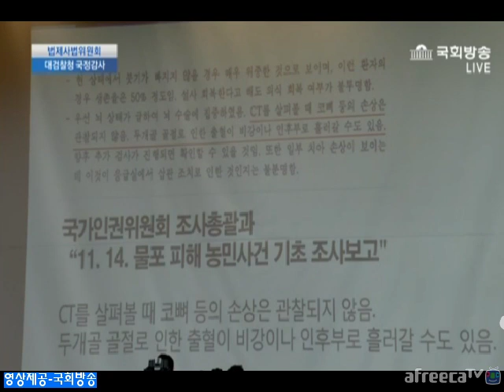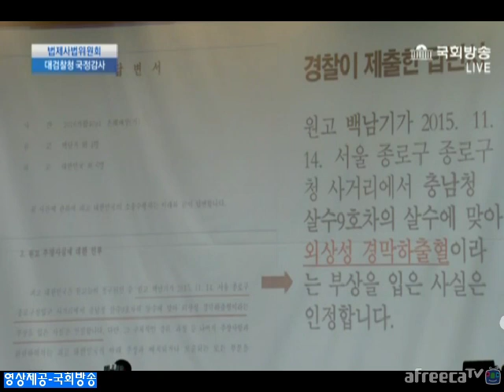박주민 의원 "일베에서 주장하는 빨간우의 폭행" 반박자료 보여주며 검찰이 부검하려하나...